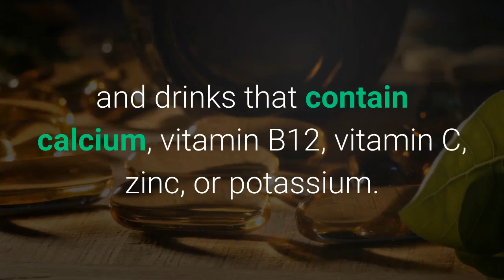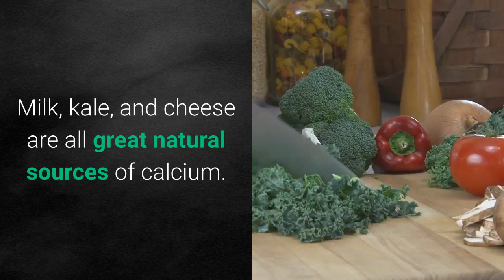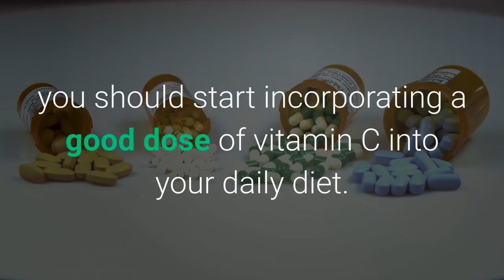Anti Aging Tips Home Remedies - Anti Aging Tips for all Ages | SHAPEEFY